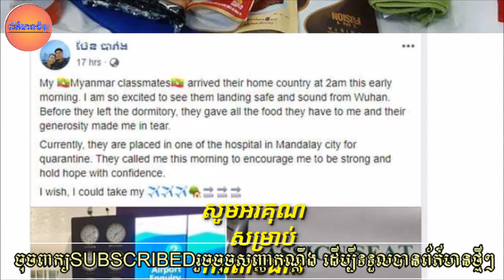និស្សិតខ្មែរ ស្រក់ទឹកភ្នែក រំភើបចិត្តជំនួសមិត្តមីយ៉ាន់ម៉ា ដែលពួកគេបានវិលទៅប្រទេសគេវិញ ដើម្បីការពារឆ្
Tearful tears of Cambodian students on their way back to Myanmar for protection

និស្សិតខ្មែរ ស្រក់ទឹកភ្នែក រំភើបចិត្តជំនួសមិត្តមីយ៉ាន់ម៉ា ដែលពួកគេបានវិលទៅប្រទេសគេវិញ ដើម្បីការពារឆ្លង វីរ៉ុស កូរ៉ូណា

channel/ព័័ត៌មានចំរុះ